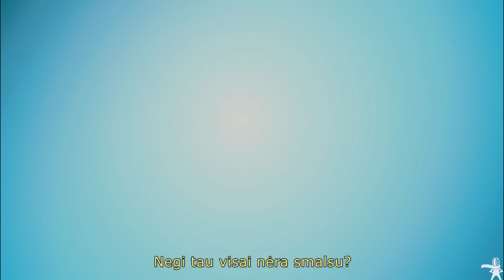Vaikams Viskas Gerai - HD Trailer LIT sub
Vaikams Viskas Gerai - (The Kids Are All Right)
Žiūrėkite kino teatruose nuo  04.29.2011
JAV, 2010 m., Režisavo: Lisa Cholodenko
Scenarijaus autoriai: Lisa Cholodenko, Stuart Blumberg
Trukmė: 106 min
Žanras: komedija, melodrama
Vaidina: Annette Bening, Julianne Moore, Mark Ruffalo, Mia Wasikowska, Josh Hutcherson.